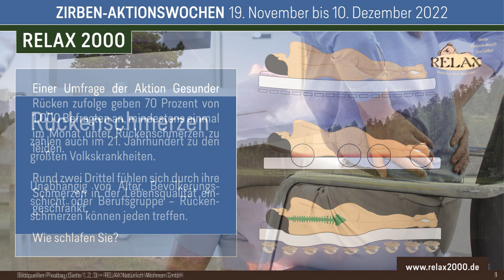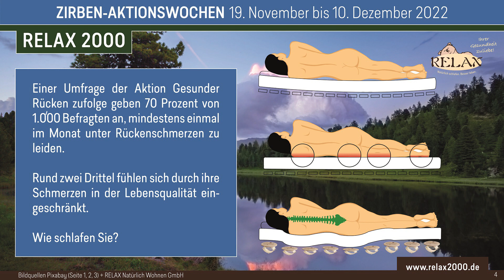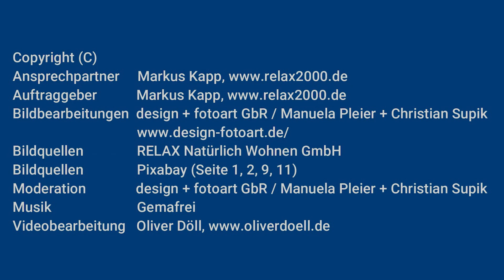Relax2000 Zirbenaktion, Markus Kapp: ab 19.11. bis 10.12.2022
Wow, WAS für eine Kombi! Wir bieten Ihnen 2022 noch einmal unsere ZIRBEN-AKTIONSWOCHEN (19.11. bis 10.12.) an und starten für Sie am 19./20.11. auf dem ADVENTSMARKT bei Berg & Sohn in Fürth ...

genießen Sie den ersten Weihnachtszauber!

Ihr Markus Kapp
Wohn- & Schlafberatung Markus Kapp

1 Tag